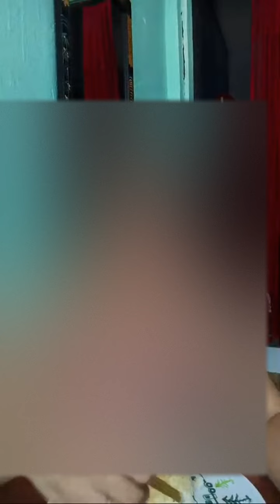Highlight 17:05 - 22:03 from Ang Kulit ni bonjing/ busog na Naman sya/chubby Mom is live!